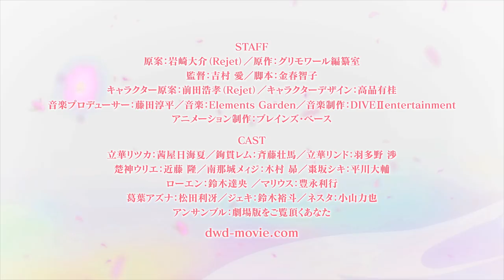劇場版「Dance with Devils-Fortuna-」劇場予告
劇場版「Dance with Devils-Fortuna-」
2017年11月4日　シネ・リーブル池袋他ロードショー

選べる道が一つじゃなくても、今この道を選びたい

■スタッフ
原案：岩崎大介（Rejet）
原作：グリモワール編纂室
監督：吉村 愛
脚本：金春智子
キャラクター原案：前田浩孝（Rejet）
キャラクターデザイン：高品有桂
音楽プロデューサー：藤田淳平
音楽制作：DIVEIIentertainment
アニメーション制作：ブレインズ・ベース

■キャスト
立華リツカ：茜屋日海夏
鉤貫レム：斉藤壮馬
立華リンド：羽多野 渉
楚神ウリエ：近藤 隆
南那城メィジ：木村 昴
棗坂シキ：平川大輔
ローエン：鈴木達央
マリウス：豊永利行
葛葉アズナ：松田利冴
ジェキ：鈴木裕斗
ネスタ：小山力也
アンサンブル：劇場版をご覧頂くあなた

■INTRODUCTION
『Dance with Devils』は女性向けコンテンツメーカー・Rejetと音楽制作ブランド・Elements Gardenが初タッグを組み、ドラマティックな愛を描いた物語で、2015年10～12月、“ミュージカルアニメ”と銘打ったTVアニメが放送された。本作はキャラクターたちが作中で想いを伝えるために“歌を歌う”という斬新な演出方法が取り入れられ注目を浴びた。
その後ゲーム、2.5次元ミュージカル、コミックなど、様々なメディアミックス展開を行う中で、全ての作品が異なるエンディングを迎えた本シリーズ。
2017年秋には、舞台を銀幕に移し、これまでのどの『Dance with Devils』とも異なる道をたどる新たな物語が描かれる。TVシリーズからのカットに新作カットを加え、台詞はすべて新規に収録。さらには新曲6曲を加え、全12曲もの歌で紡ぐ新たな“ミュージカルアニメ”。
劇場にその歌声が響く――。

■STORY
立華リツカは、四皇學園に通う高校2年生の少女。見知らぬ誰かとの恋にあこがれながらも、日々変わらぬ穏やかな生活を送っていた。

それは、イギリスに留学中の兄、立華リンドが帰国する日。彼女は學園の生徒の憧れである、生徒会長・鉤貫レムからの呼び出しを受け、生徒会の面々と不思議な出会いを果たす。それは少し変わった1日。それだけのはずだった。しかし、帰宅した彼女が目にしたのは倒れた母親の姿。そして、フードを被った怪しげな男たち。彼らは、ヒトではなかった――。

アクマ、ヴァンパイア、エクソシスト。彼らが求める『禁断のグリモワール』とは何なのか？　突如崩れ去った日常の中、窮地を救ってくれる生徒会長に徐々に心惹かれていくリツカ。その一方、秘密を抱える兄に戸惑いは深まっていく。はたして、彼女はどんな道を選ぶのか？
ひとりの少女を巡る愛の物語は、今、新たな結末を迎える――。